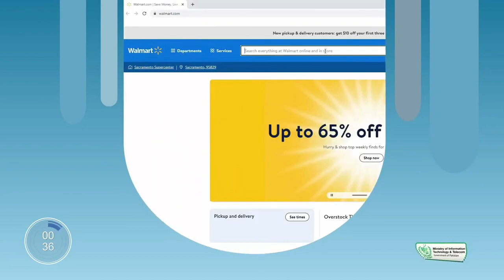Amazon VS Other Market Place - Amazon Virtual Assistant Course by Hafiz Ahmed - Amazon Tutorial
TIMESTAMP:
00:00 Amazon vs other marketplace
04:57 Thank You